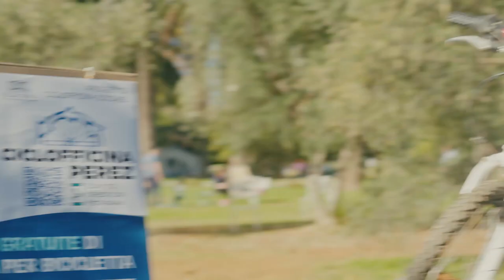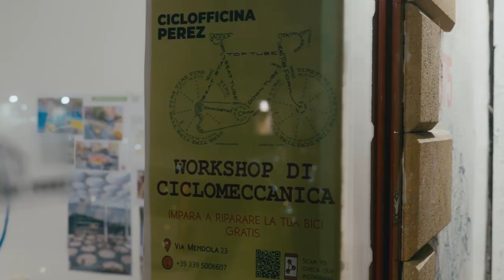Workshop Ciclofficina Perez